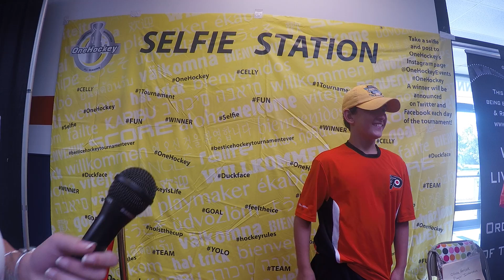OneHockey PA SUM CHAL 2015 _ Daniel Sambuco_Dynamos 2002